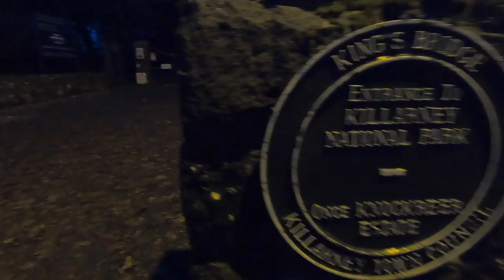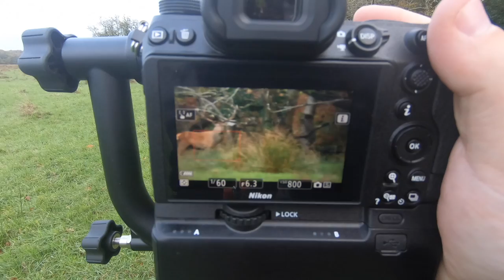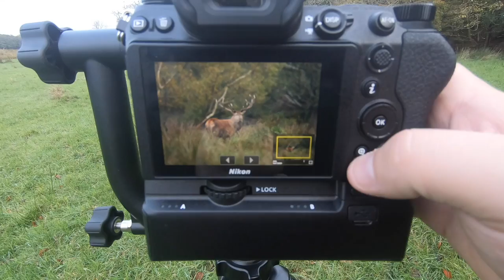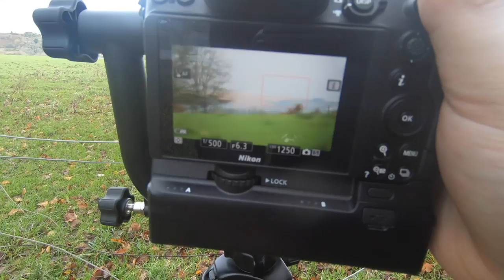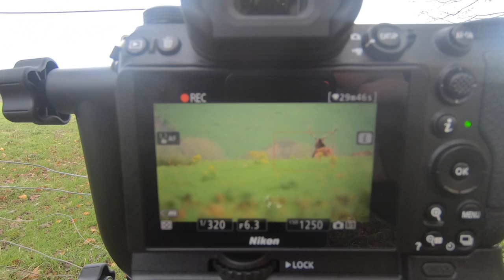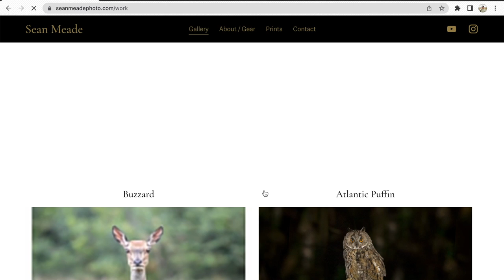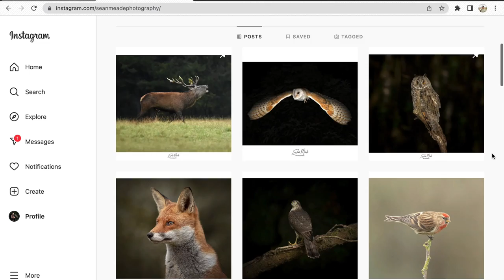Red Deer - Wildlife Photography (Killarney National Park)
Great Morning photographing Red deer in Killarney national park, using the Nikon z6 ii along with the Sigma 150-600mm Contemporary.

Got two different types of images (Woodland setting & Country Side setting)